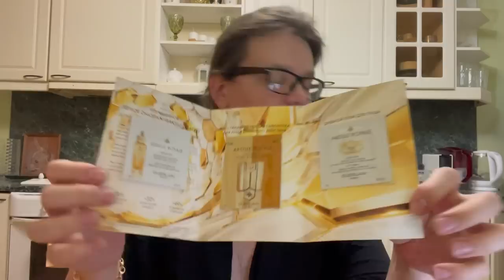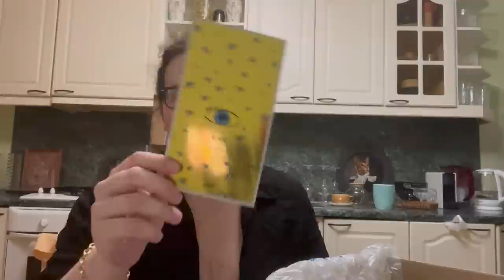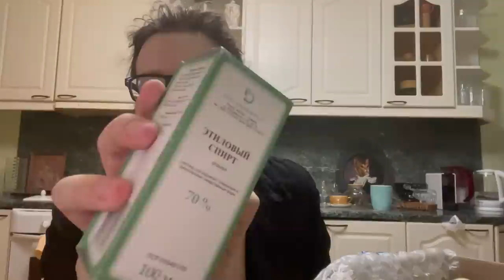🔥РАСПАКОВКА ПОДАРКОВ К ДР ОТ ПОДПИСЧИЦ 💕 мои девчухи самые лучшие🙈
Шкатулку делала - @Theraphosa_blondi (телеграм)